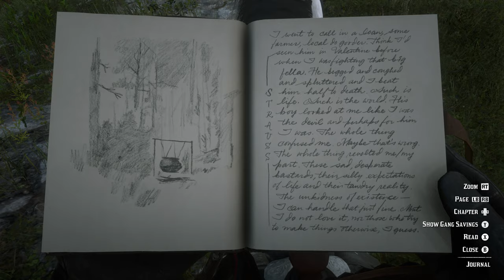RDR 2: "The Wisdom of the Elders - V" and the Ancient Arrow Head collected